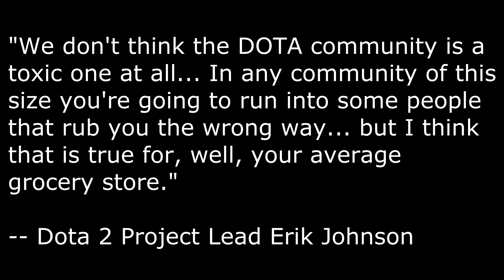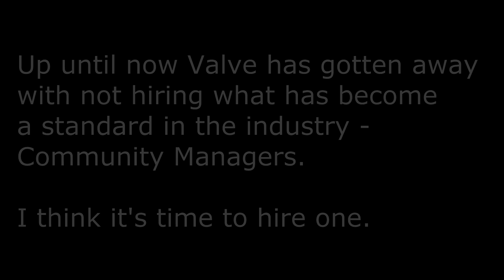Dota 2 Beta - Griefer Rage p33n & Carl Sagan Edition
This video mostly focuses on one guy in particular in the Dota 2 beta named p33n, that was not only spamming the mic with vile shit all game, but he'd use his character's abilities as well to grief the team.

There are also some random screenshots thrown in, including of Carl Sagan, a dude that's notorious in the community for talking shit.  Not shown: Carl Sagan and one of his friends parking early in a game that was near evenly matched at the time.  Turned the game into a 3 on 5.